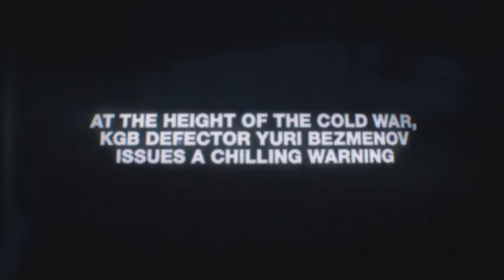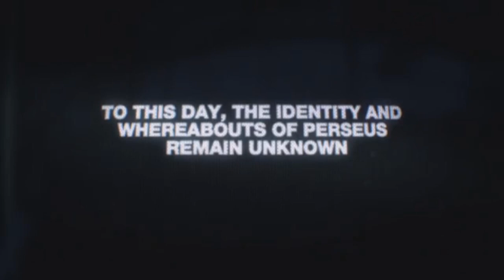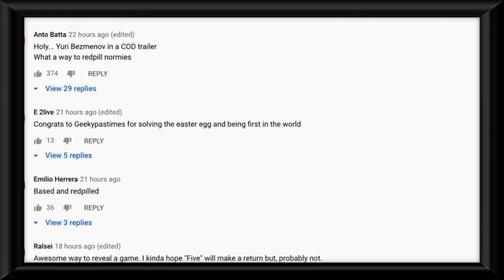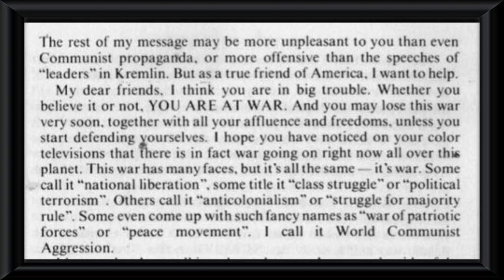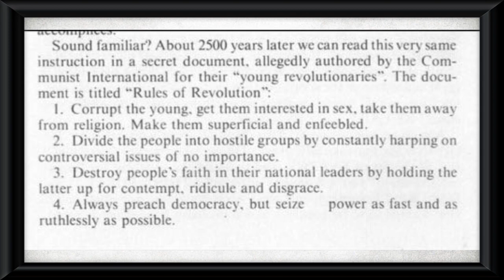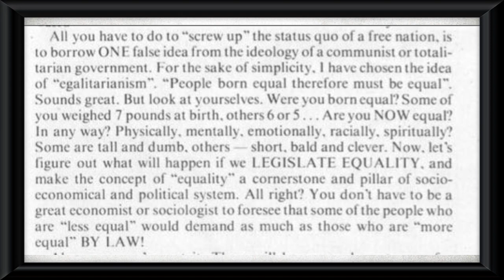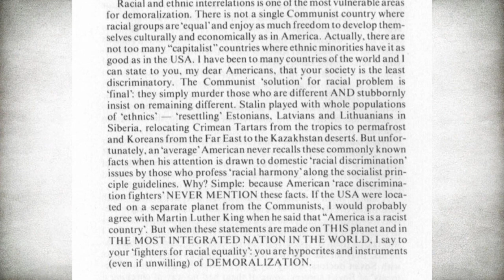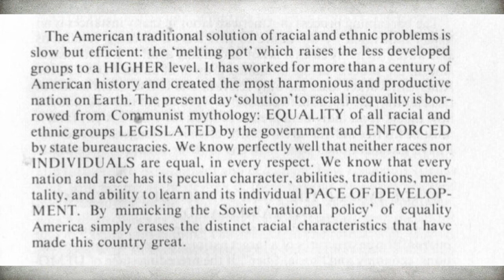Anti-Socialist Call of Duty trailer SPREADS Cultural Marxism conspiracy theory (ft Yuri Bezmenov)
Call of Duty Black Ops Cold War recently got a teaser trailer. The short trailer focused on Soviet defector Yuri Bezmenov, who talked at length about all the ways the Communists were supposedly infiltrating and taking over America.

It is largely nonsense, conspiracy filled with bits of racism thrown in as well as parroting both Cultural Marxist and Cultural Bolshevik conspiracy theories. Focusing a games narrative around this man is clearly problematic.

IGN reports: “Call of Duty Black Ops: Cold War has officially been announced, and with a full reveal planned for August 26, Activision released the first official art that shows the conflict between the United States and USSR. In a brief video teaser on the official Call of Duty Twitter page, Activision revealed the key art for Treyarch and Raven's new military shooter. The image shows brief snippets of propaganda posters that eventually tear away to show a split figure, one side a Soviet soldier, the other American.

Black Ops: Cold War appears to be highlighting this pivotal 20th-century conflict while drawing some parallels to the current political climate. The first teaser showed KGB defector Yuri Bezmenov give a speech about undermining the United States narrated over news footage from the 1960s.

A little bit about Yuri Bezmenov: “Yuri Alexandrovich Bezmenov, known by alias Tomas David Schuman, was a Soviet journalist for RIA Novosti and a former PGU KGB informant who defected to Canada.

After being assigned to a station in India, Bezmenov eventually grew to love the people and the culture of India. At the same time, he began to resent the KGB-sanctioned repression of intellectuals who dissented from Moscow's policies. He decided to defect to the West. Bezmenov is best remembered for his anticommunist lectures and books from the 1980s.

Since his death Yuri Bezmenov's "Soviet subversion model" has been studied and interpreted by faculty and staff at the Joint Special Operations University. His model of subversion, has been used by the JSOU to analyze historical events since his death, including the decade-long Russian campaign that preceded the 2008 Russo-Georgian War. His work has also been cited by senior director of UPenn's Penn Biden Center for Diplomacy and Global Engagement, and former Deputy Assistant Secretary of Defense, Dr. Michael Carpenter. His lectures have also been used by Yale senior lecturer Asha Rangappa, to illustrate the concept of active measures in Russia's historical disinformation campaigns in the United States.

On August 19, 2020, Bezmenov's 1984 interview discussing active measures was used in the worldwide reveal of Call of Duty: Black Ops Cold War.”